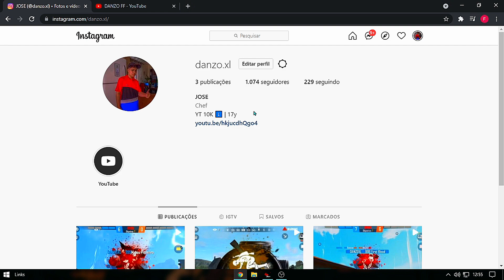MELHOR AJUSTES DO SMARTGAGA, PARECE ATÉ BLUESTACKS! 😱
Vídeo mostrando um segredo que deixa sua sensibilidade perfeita, ninguém fala disso!

sensi do two9 no mobile
sensi
sensi do two9
sensi para a10s
sensi do fzn
sensi nova atualização
sensi para iphone 6s
sensi iphone 7
segredo da sensibilidade emulador

BLACKN444 , BLACK , BLACK444 , MELHORES MOMENTOS , SMARTGAGA , PRO PLAYER DO SMARTGAGA , EMULADOR , JOGADOR CARO , YGORX , LOS GRANDES , LOUD , HIGHLIGHTS , FREE FIRE ,MELHOR CONFIGURAÇÃO DO SMART GAGA PARA JOGAR FREE FIRE NOVA ATUALIZAÇÃO MELHOR VERSÃO DO SMART GAGA PARA JOGAR FREE FIRE ATUALIZADOTUDO SOBRE O SMART GAGA / DAR CAPA SEM SUSPENDER , ETC - FREE FIRE MELHOR QUE SMART GAGA 😱 NOVO EMULADOR ( 1GB RAM ) PARA JOGAR FREE FIRE NO PC  MELHOR CONFIGURAÇÃO DO SMART GAGA PARA PC FRACO ATUALIZADO 2020 Como configurar e usar o SmartGaGa em PC fraco para jogar Free Fire - Atualizado! COMO CONFIGURAR O SMART GAGA PC FRACO/MEDIO (FREEFIRE) MELHOR VERSÃO DO SMART GAGA PARA PC FRACO 2020 ATUALIZADO